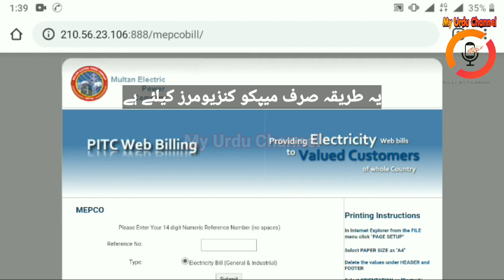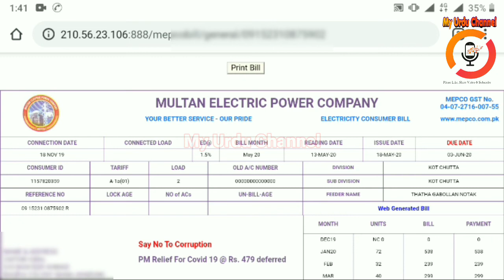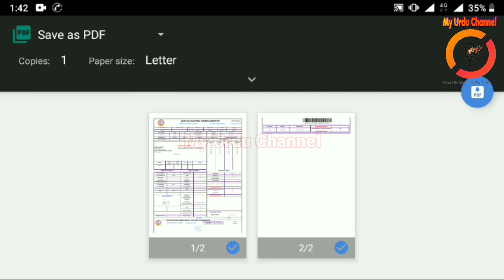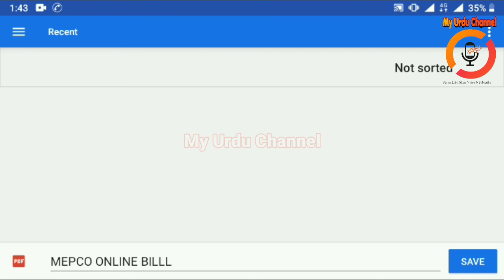Check your Electricity bill online | Download electricity bill online | MEPCO | My Urdu Channel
in this video I'm showing how we can see and download our MEPCO bill online bere is website of MEPCO consumers